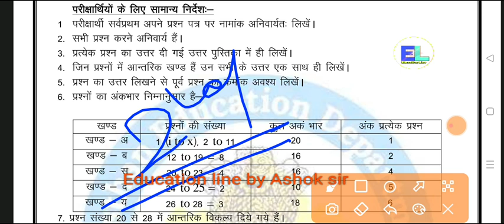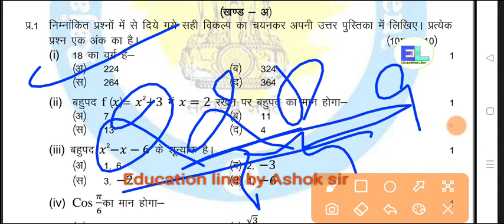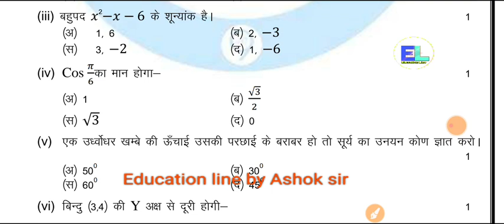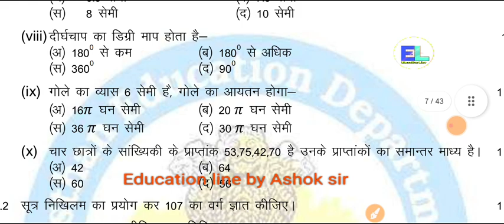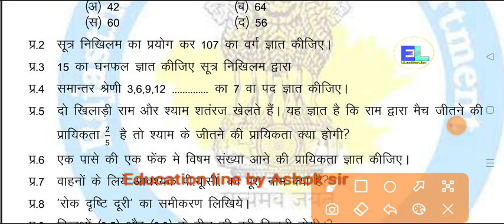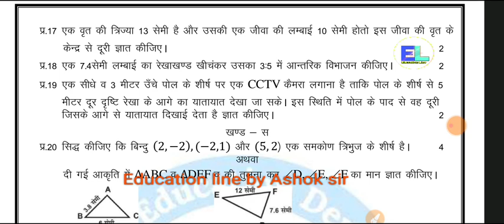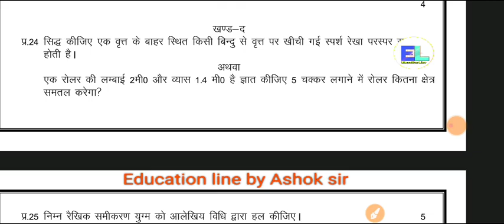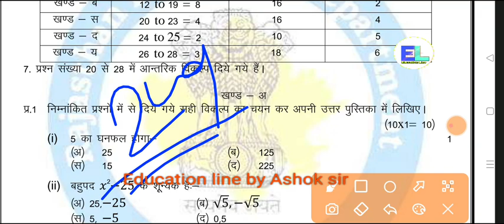Ncert कक्षा 10th board 2024 गणित पेपर with Answer। Class 10 maths paper 2024 । रियल पेपर 2024